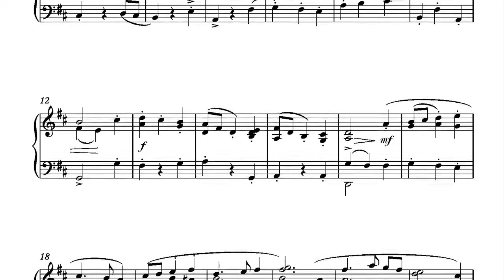Scherzo and Trio by Marjorie Hesse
Scherzo and Trio from “The Composers' Series, Volume  2(a)” - piano solos by Marjorie Hesse
More works from this volume have been released on the CD “Nostalgia” and "Reverie" also available from Wirripang.